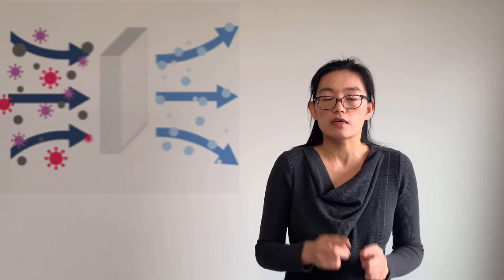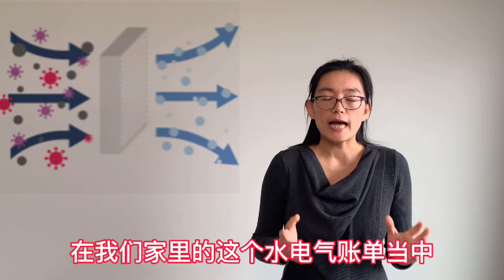HVAC Basic Training|Furnace filter|过滤网的选购和正确使用|空调|Air Filter|过滤网安装方向|过滤网尺寸|定期更换过滤网延长设备使用寿命|多久更换一次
Burnaby South
Burnaby North
Vancouver
Coquitlam
Langley
Abbotsford
Victoria
Nanaimo
Kelowna

Calgary North
Calgary South
Edmonton North
Edmonton South

Saskatoon
Regina

Winnipeg

                                                            本期视频字幕内容
谁都可以做到的暖气炉维护保养方法

大家好，。。。今天我想跟大家分享一个最简单、最经济，而且是每个人都学得会的暖气炉保养的方法。大家猜一猜是什么呢？

好了，我们不卖关子了，其实这个方法就是定期更换过滤网！而且要正确的更换！

Step 1：在准备更换过滤网之前，先要找到暖气炉的开关，将它关闭。这一步非常重要，我看到很多网上的视频在教大家如何更换过滤网，但是往往都忽略了这一步。安全永远是最重要的，所以请大家一定要记住这一点。

Step 2:   找到安装过滤网的位置，确认家里暖气炉过滤网的尺寸。因为现在超过20年的暖气炉已经不太多了，所以我们就以比较普及的设备为例。过滤网是为了阻挡风被抽回时夹带的灰尘、头发和其他杂质的，所以它一定是被安装在出风管道和回风管道之间的。

因为使用过的过滤网上面会有很多灰尘，比较脏，所以尽可能快和温柔的把它取出来。

 至于尺寸，在过滤上都可以找到。这里给大家一个小tip：如果之前没有做过标记的朋友，可以找一只Mark笔，在过滤网盖子上把过滤网尺寸记录下来。

Step 3: 找到过滤网上面的箭头标志，正确安装。大家可以看一下，这个箭头不是双向的，是单向的。再看一下过滤网的两面，其实也是不一样的哦。所以过滤网并不是可以随意插入的。必须分清楚的方向。

找到箭头之后，这个箭头一定要指向暖气炉主体。暖气炉这边出风，管道是热的，这边回风管道是凉的。一定要安装正确，才能保证它发挥应有的作用哦。

在这里提醒一下很久没有换过过滤网的朋友，当抽出filter时可能上面会很脏，所以强烈建议，您在更换之前，先用吸尘器把暖气炉外围和过滤网吸一下😄。

Step 4: 打开暖气炉开关，回复供暖。

二、为什么更换过滤网这么重要呢？

大家不要小瞧这个简单的操作，简单的操作可以起大作用哦。

1. 使用并定期更换过滤网可以延长设备使用寿命。
北美地区家里供暖的主要设备是暖气炉furnace，它是通过加热风和循环风起到供暖作用的，所以过滤网的主要作用就是在风循环过程中，阻挡被抽回来的灰尘，头发和其他杂物进入到暖气炉炉体里，保护吹风马达。如果过滤网过脏，导致风无法通过，那么出风马达势必要付出加倍的努力工作，这样用不了多久，它就会被烧掉。有时候也会连累到主板。这些维修费用可不止一年的过滤网费用。

2. 降低能源消耗
能源部曾做过统计，北美地区家里水电气费账单中，冬天的暖气和夏天的空调用量占据了将近一半的消耗。对于冬季寒冷的加拿大这一点更加明显。所以像我们刚才说过的一个脏兮兮的过滤网，在把马达累的烧坏之前，肯定是先迫使马达努力工作，增加电费和气费的消耗。

3. 健康干净的空气
过滤网挡住了灰尘、头发、杂质等污染物的再循环，自然就会对改善室内的空气质量，但是它并不能真正的清洁您的空气，这是两码事。如果做到主动的清洁空气呢，我们在以后的视频中会跟大家继续探讨。

三、多久更换一次呢

不仅是我们，暖气炉生产厂家也是这样建议的，建议每月更换过滤网。有的家庭比较干净，建议每个月检查，1-2个月更换

这里给大家一个小tip：每次更换过滤网的时候，在还进去的过滤网上用mark笔记录一下日期，经常遇到问客户什么时候还的，。。。。

四、如何选择过滤网

密度从1-16，显然密度高的，更能挡住灰尘和杂质，但是大家不要忘记，同样也会挡住风，增加马达的负担。得不偿失

建议8足够用了，我们家就是8 的😄，如果家里有易过敏体质的人呢，可以稍微高点，10或者11.

在哪里购买呢？一般来说常规商店都有卖，大家也可以点击视频下方的链接，那是我们行业专用的过滤网，质优价廉，而且可以一站邮寄到家，省时省力。

偶尔几天不用过滤网也不会有什么问题